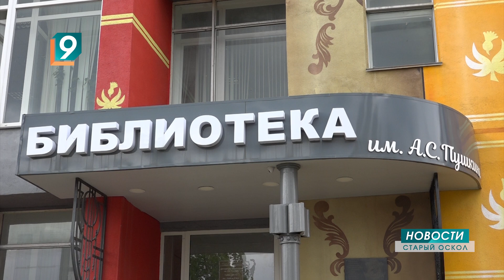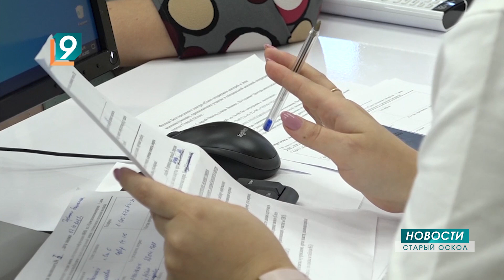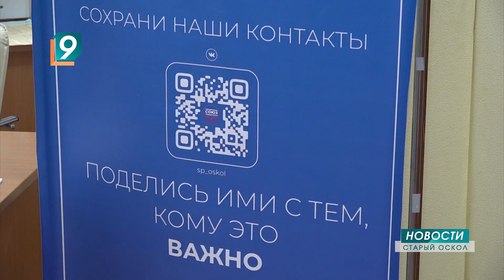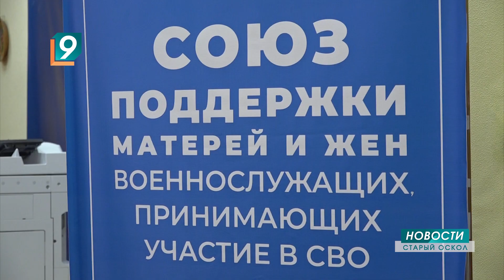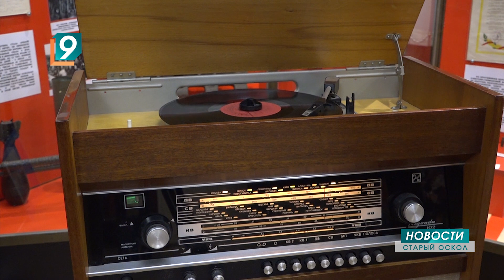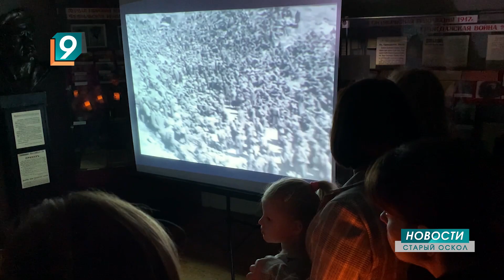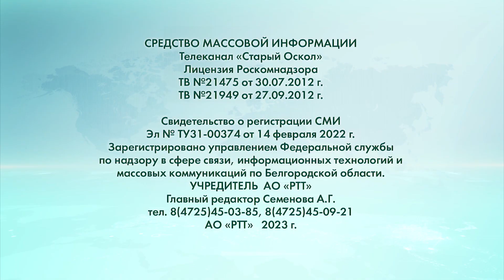Новости Старого Оскола от 11 мая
Сегодня в выпуске:
- Неизвестный "заминировал" библиотеку им.Пушкина и другие здания Старого Оскола.
- История ветерана Великой Отечественной Ивана Мефодьевича Некрутенко.
- Родственники участников СВО стали реже обращаться в «Союз поддержки матерей и жён военнослужащих».
- Новый праздник в старую дату : в Старом Осколе отметили День ветеранов прессы.
- В полной темноте: необычные экскурсии прошли в краеведческом музее.
- "Марш-бросок в бессмертие": в Губкине состязались военно-патриотические клубы.